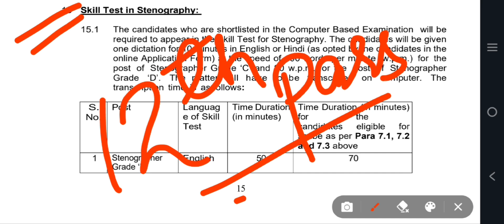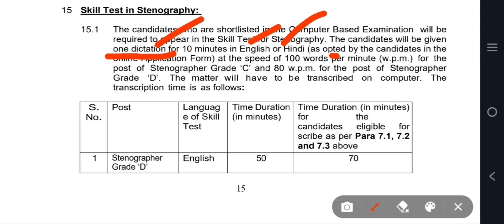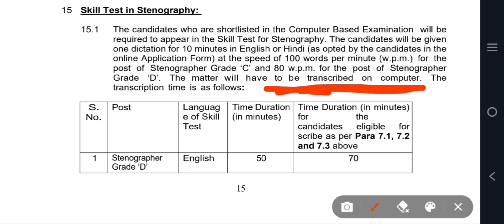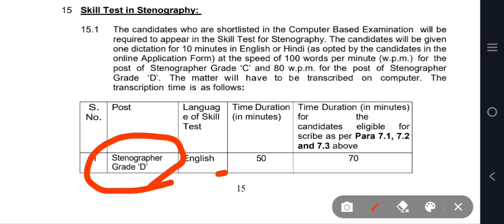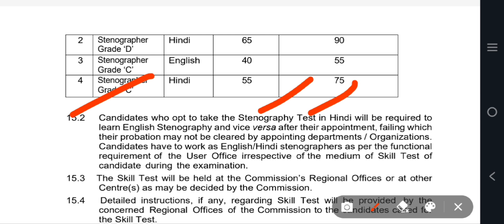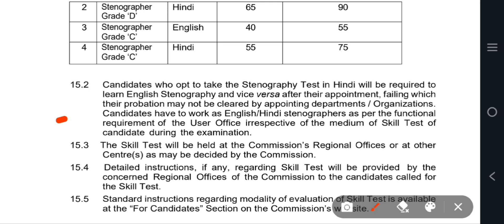Stenographer skill test kaise hota hai | SSCstenographer grade c and d skill test details/dictation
Stenographer skill test kaise hota hai | SSC

stenographer grade c and d skill test details |

Hello friends,

Friends, video main SSC stenographer grade c and d skill test details diya hai,

I hope apko ye video helpful rha ho, agar apko ye

video helpful rha ha to please video Ko like kijiye and apne friends and relatives ke sath share kijiye and channel ko subscribe karke bell icon ko press kar lijiye taki notification apko time se mil sake,

Stenographer test kya hai

SSC stenographer skill test details

SSC stenographer grade c and d skill test details

Stenographer typing

Steno shorthand test

shorthand kya hota hai

SSC steno vacancy 2023

Hindi stenography test

English stenography test

Hindi shorthand